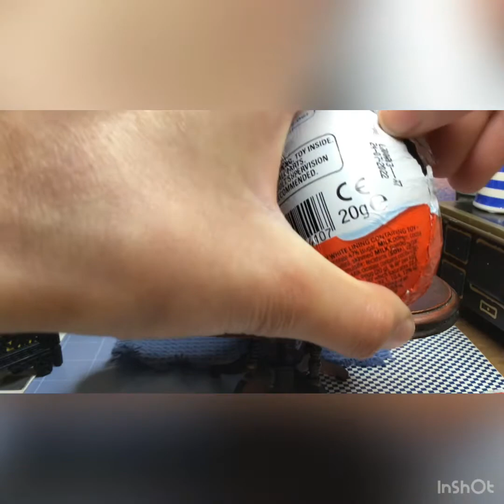Miniature tasty kinder dessert | Miniature kitchen cook